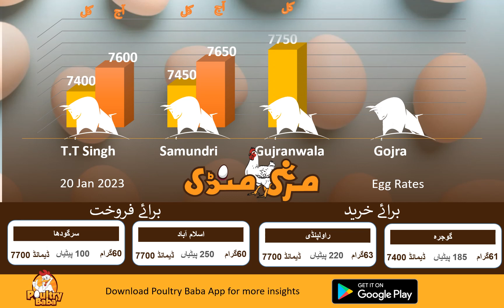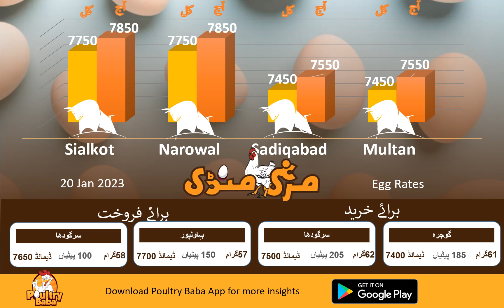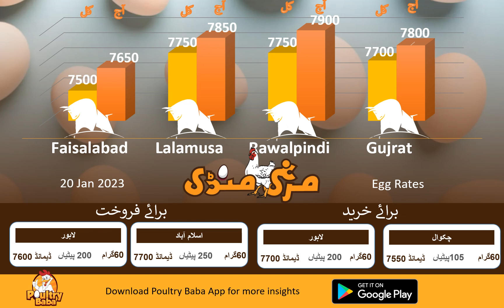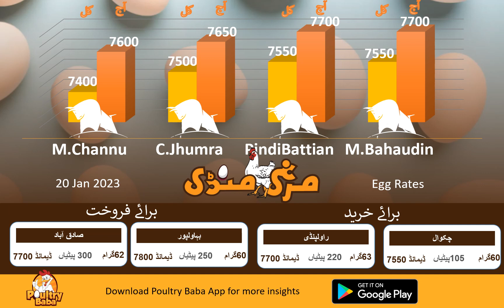Today Egg Rate Position | Daily Egg Rates | Poultry Rates Egg Business in Pakistan | poultry baba